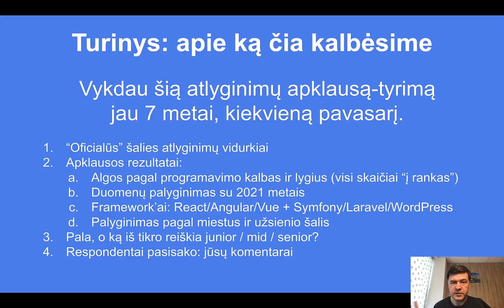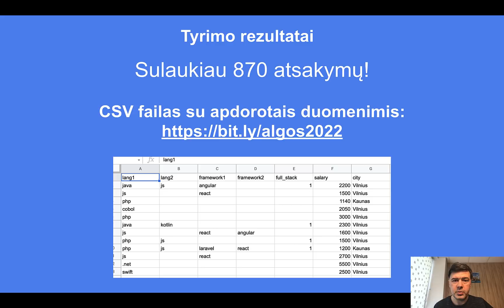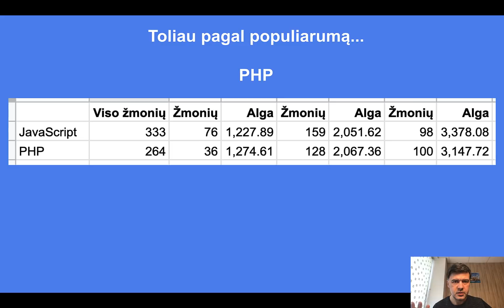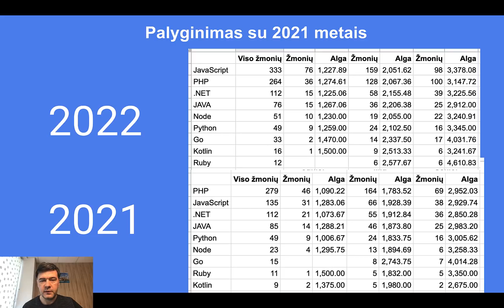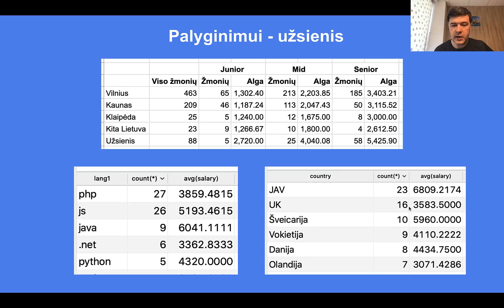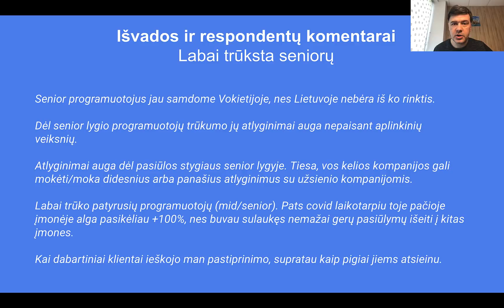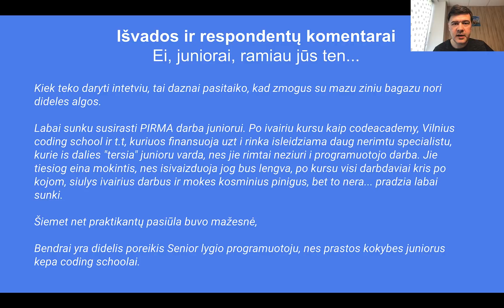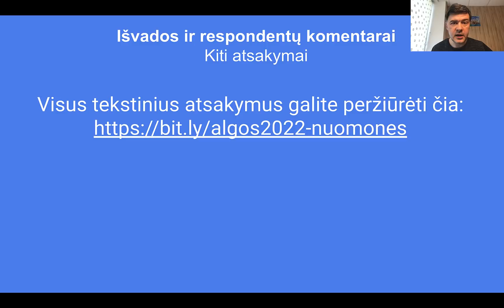Kiek Lietuvoje uždirba programuotojai? (2022 m. kovas)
Jau 7 metus daroma apklausa, šiame video - skaičiai, analizė, nuomonės.